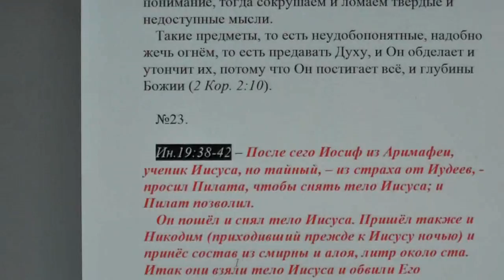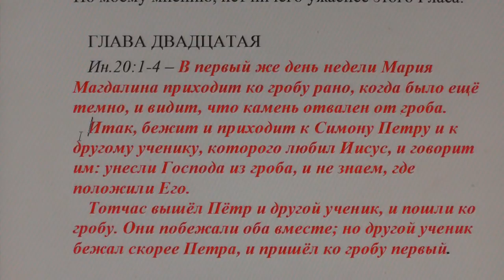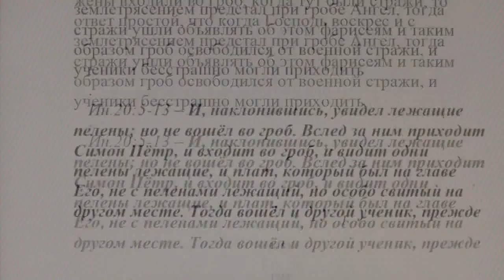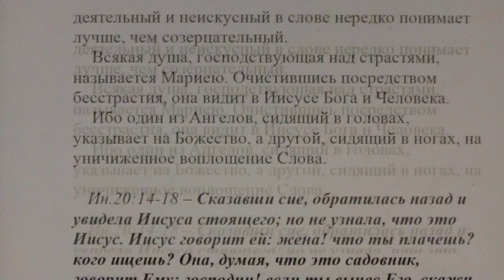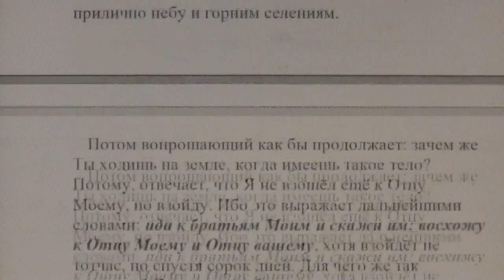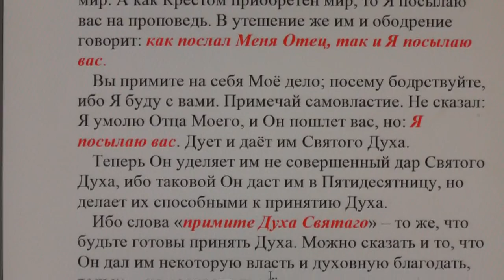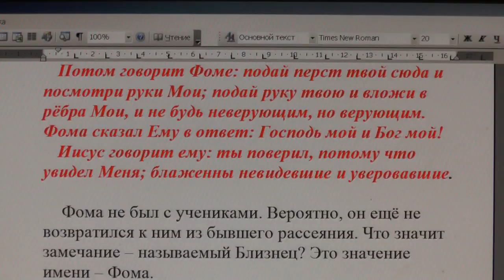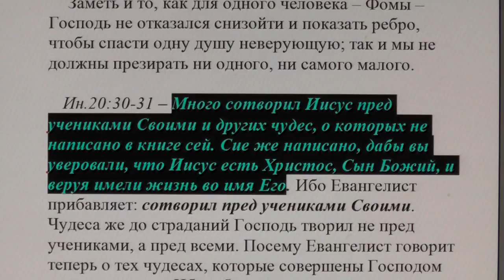№23. Ин. 19:38 Толкование блаженного Феофилакта и комментарии